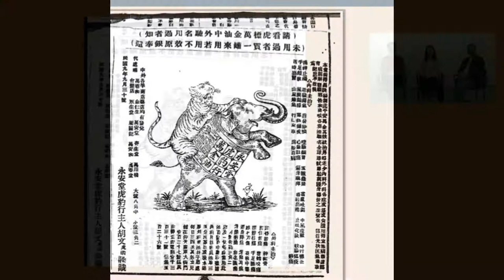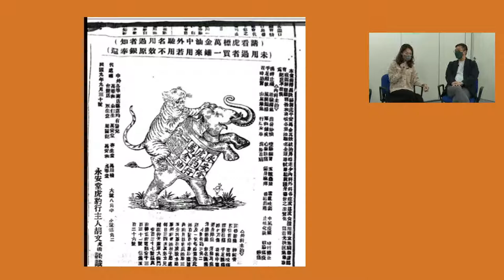海貿社區的興起與東南亞地區的發展 The Establishment of Maritime Community & the Development of Southeast Asia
「近代東亞海洋與海事」網上對談系列 — 海貿社區的興起與東南亞地區的發展
“Sea and Maritime Affairs in Modern East Asia” Online Dialogue Series — The Establishment of Maritime Community and the Development of Southeast Asia

詳情 Details:
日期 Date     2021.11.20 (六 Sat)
時間 Time    3:00 - 5:00 pm
地點 Venue  網上 Online
費用 Fee       費用全免 Free admission

講者 Speakers:
譚家齊博士 (香港浸會大學歷史系副教授)
Dr Tam Ka Chai (Associate Professor, Department of History, Hong Kong Baptist University)
羅婉嫻博士（香港浸會大學歷史系講師）
Dr Law Yuen Han (Lecturer, Department of History, Hong Kong Baptist University)
曾卓然博士 (香港高等教育科技學院語文及通識教育學院講師)
Dr Tsang Cheuk Yin, Alex (Lecturer, School of General Education and Languages, Technological and Higher Education Institute of Hong Kong)

香港海防博物館 Hong Kong Museum of Coastal Defence (HKMCD)